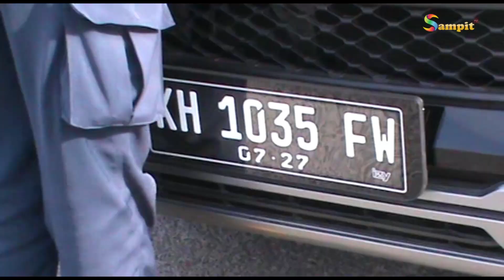ULAR DAUN MASUK MOBIL